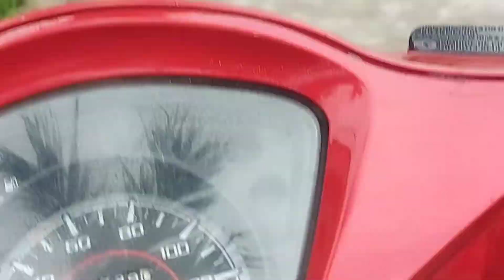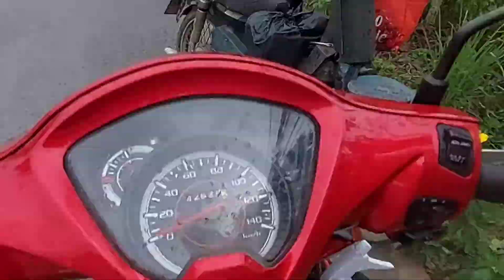Làm CHÂN GÀ TRỘN CÓC cho mẹ và cái kết đầy ấp tình thương